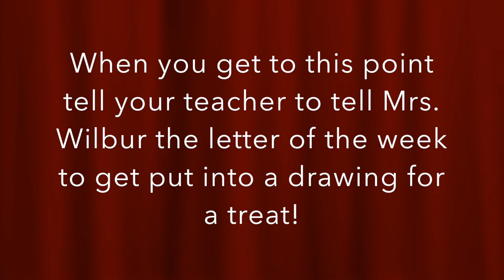Dec 12, 2016